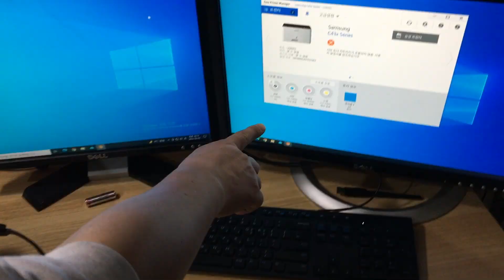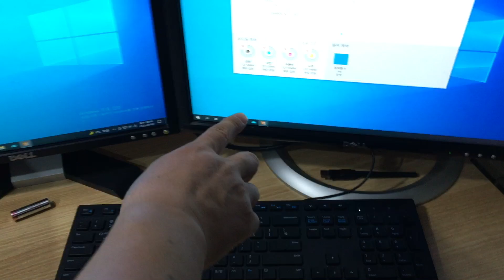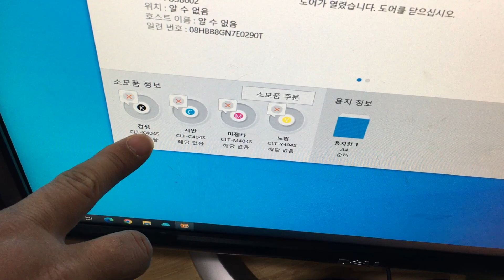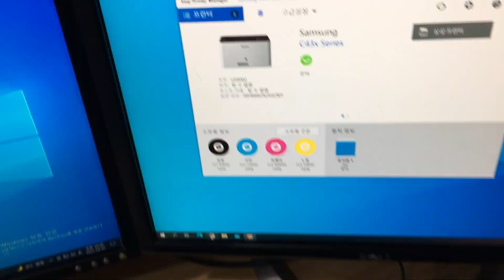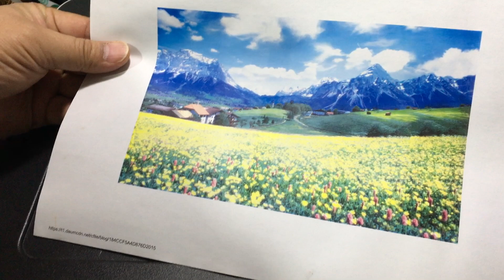[DIY] 그동안 몰랐다 토너 잔량의 비밀 다쓴 토너도 인쇄가 된다는걸 The amount of remaining printer toner that you did not know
프린터 토너 값이 너무 비싸서 검색하다가 알았습니다.
간단하게  정보를 나열하겠습니다

1. 프린터 토너의 잔량은 토너에 붙어 있는 칩으로 카운트해서 수명을 정한다
2. 토너 잔량이 없다고 표시되도 실제로는 그렇지 않다.
3. 영상에서 설명한 칩은 인터넷에서 무한칩으로 불리면 팔리고 있다.
4. 싸게 구매하는 방법은 검색을 많이 해야 되며 개당 5,500원에 구매 했다.
5. 각 칩은 1500회 또는 1000회 인쇄를 지원하는 칩이다

저는 이 칩을 사 두었다가 토너 잔량이 없다고 메세지가 뜨면 칩을 붙여서 남은 토너 잔량을 완전히 사용하고자 구매 하였습니다

영상에서 설명 못한 부분은 설명글로 대체합니다